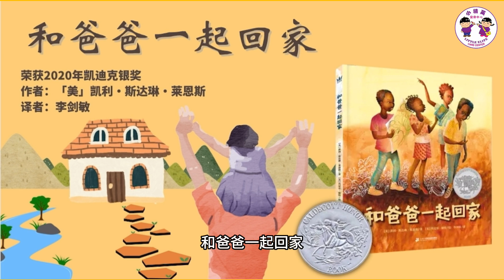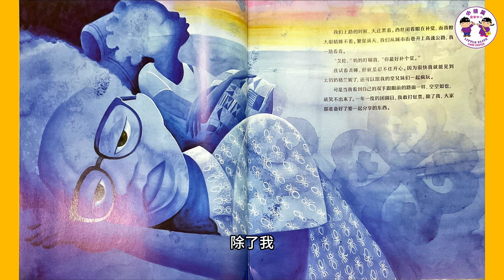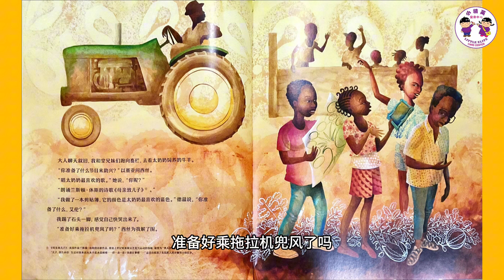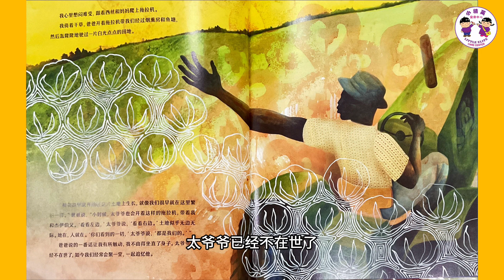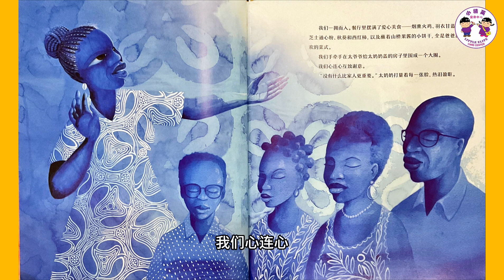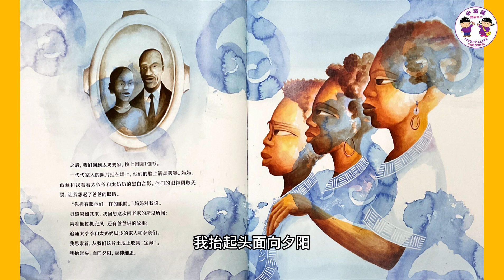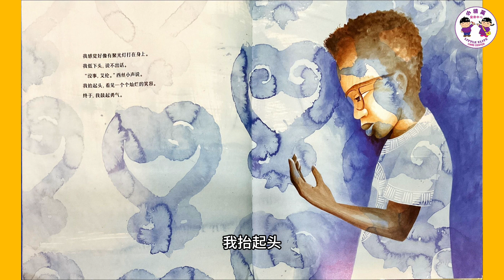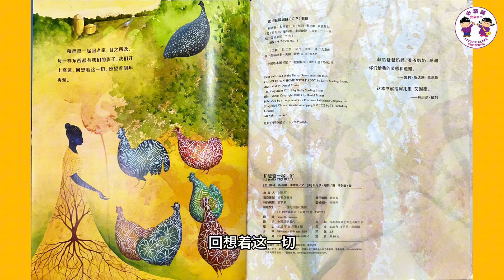《和爸爸一起回家》 2023 年绘本 荣获2020年凯迪克银奖🥈